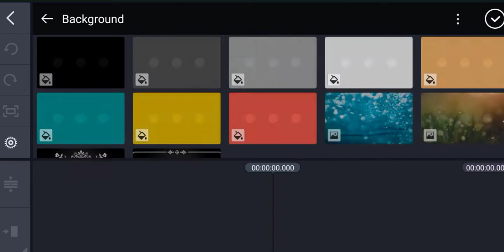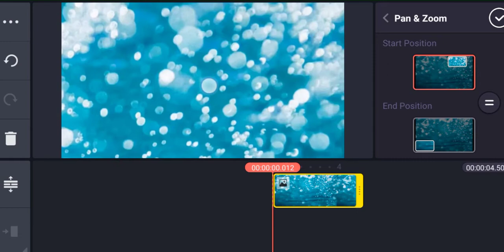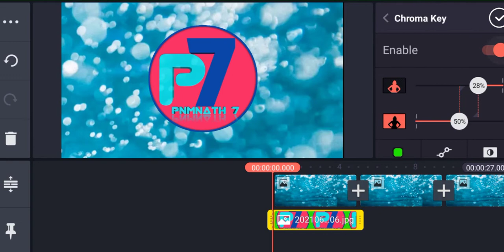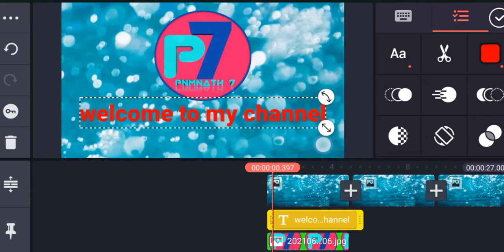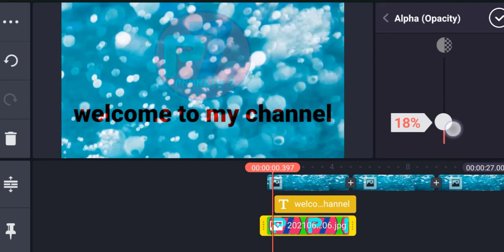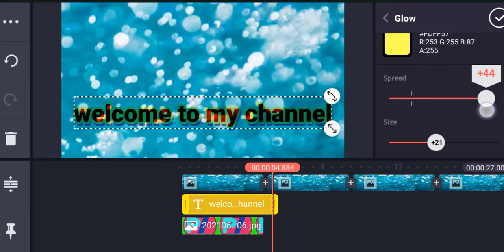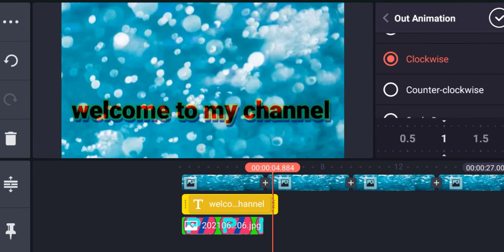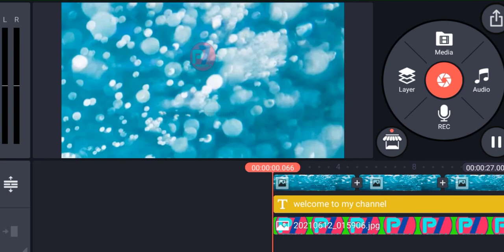Kinemaster Video Editing | video editing new style| how to edit videos in kinemaster 2024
Kinemaster Video Editing || video editing new style || how to edit videos in kinemaster 2025

Hello Friends
I Am .PNM Nath
From - Maharashtra ( India)

kinemaster pro
kinemaster bata kasari video edit garne
kinemaster advanced techniques
how to change background in kinemaster in malayalam
kinemaster video editing in tamil
kinemaster video editing in kannada
spreading gyan
kinemaster video editing full tutorial in malayalam

Thanks :)